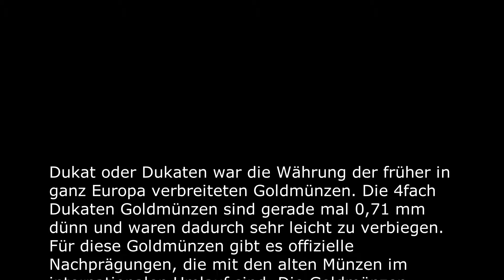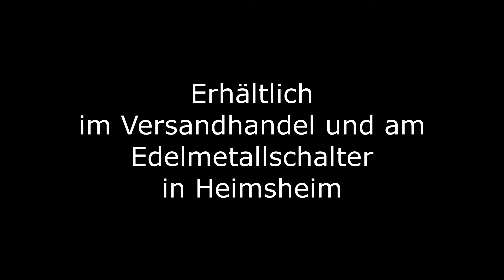4 Dukat Österreich - diverse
4 Dukat Österreich - diverse